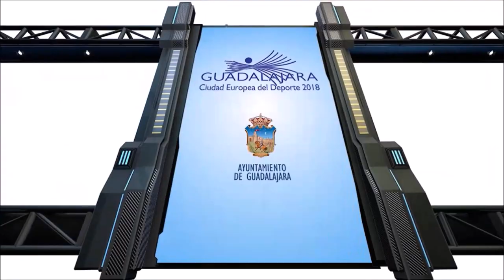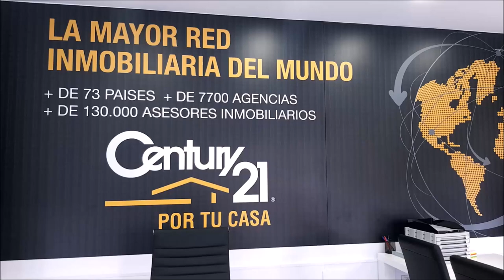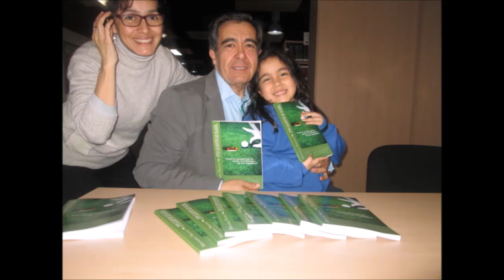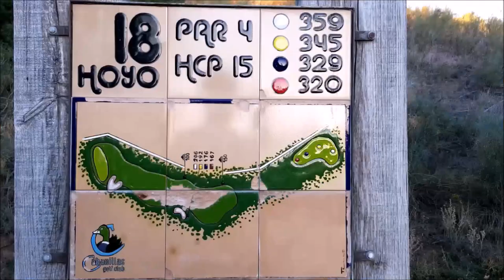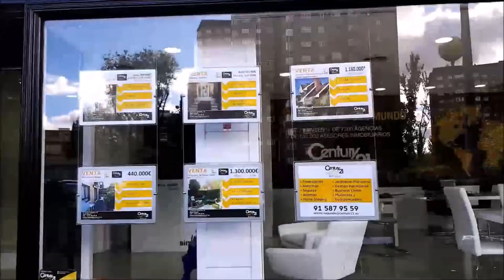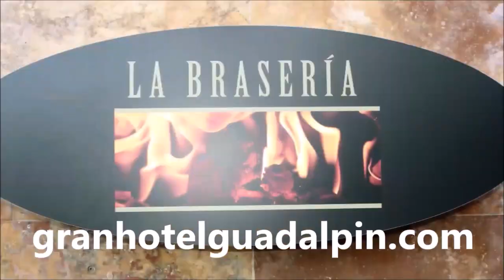3º GUADALPIN BANUS CON PEPE DOMINGO CASTAÑO, JORGE ARMENTEROS Y RAMON PONS 2º PARTE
Programa Nº3 GUADALPIN BANUS; DESCANSO, DISFRUTE Y GOLF CON PEPE DOMINGO CASTAÑO, comunicador de radio y televisión, cantante y escritor español. Presentador y animador del programa Tiempo de Juego de la Cadena COPE, JORGE ARMENTEROS periodista y animador del programa Tiempo de Juego de la Cadena COPE Y RAMON PONS, DIRECTOR DEL GRAN HOTEL GUADALPIN BANUS  junto a Mariano Puerta Director de COaching Golf Radio y TV .  Grabado en Guadalpin Banus, y en los restaurantes, Jatame, La Braseria y La Trattoria il Mare, asi como en los campos de San Roque GOlf y Valle ROmano. Con la magnifica ayuda en los viajes de CostaSol DeLuxe Transport